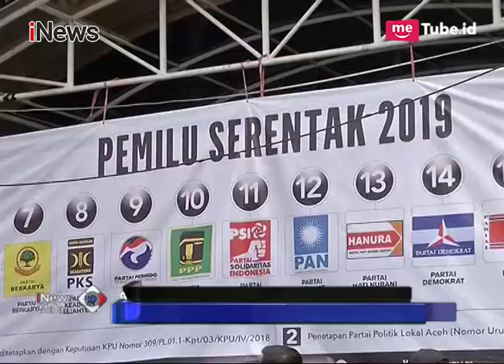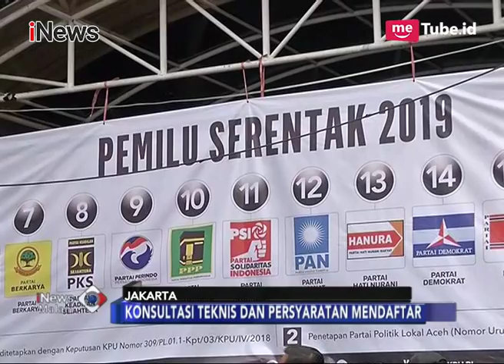9 Sekjen Parpol Koalisi Jokowi Sambangi KPU untuk Konsultasi Pencapresan - iNews Malam 07/08